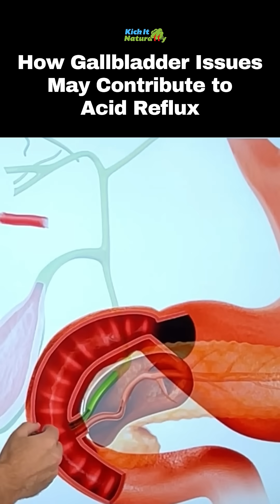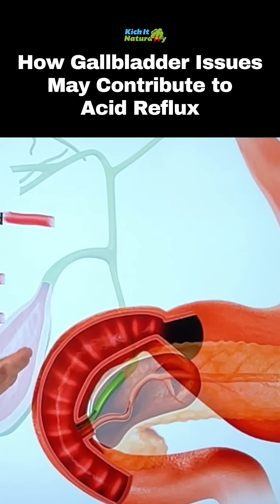How Gallbladder Issues May Contribute to Acid Reflux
Can Gallbladder Problems Cause Acid Reflux?  If you’re dealing with acid reflux, GERD, bloating, constipation, gastritis, pancreatitis, or heartburn, and you’re also having gallbladder symptoms, this video will answer the question,  is my gallbladder causing acid reflux?  How Gallbladder Issues May Contribute to Acid Reflux.

If you’ve been having acid reflux since gallbladder surgery, or acid reflux since gallbladder was removed, this video will talk about the relationship between gallstones, hypochlorhydria, stomach acid levels, gallbladder removal surgery and a whole lot more digestive issues.